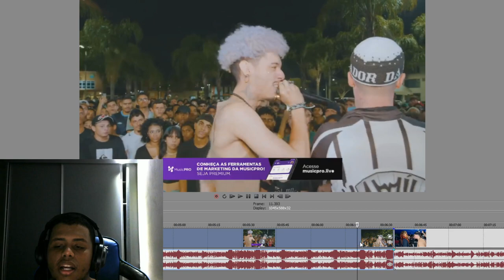quando A RIVALIDADE PASSA DOS LIMITES